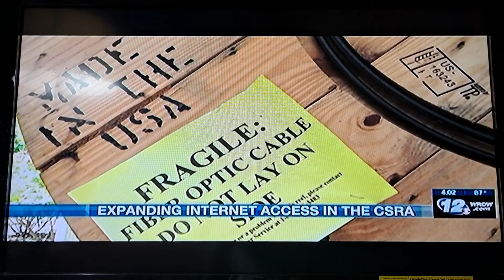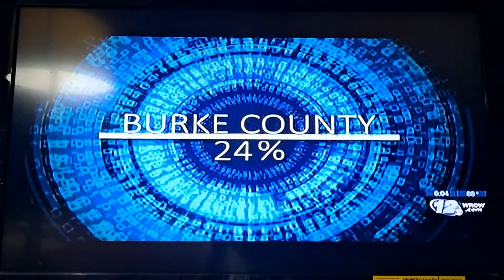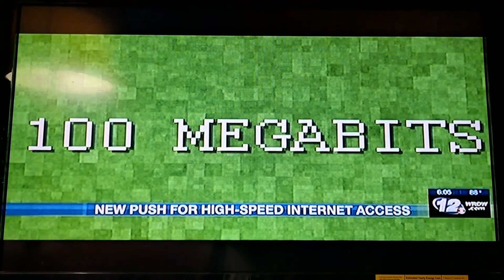Wrdw News 12 6/23/2021 4:00PM and 6:00PM